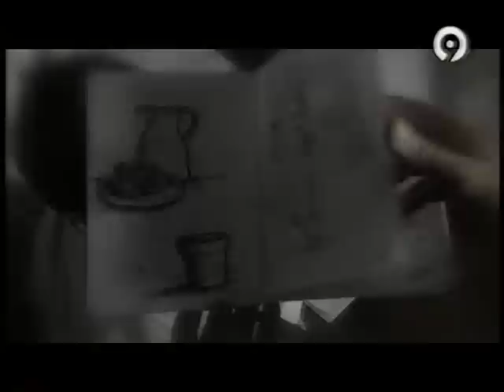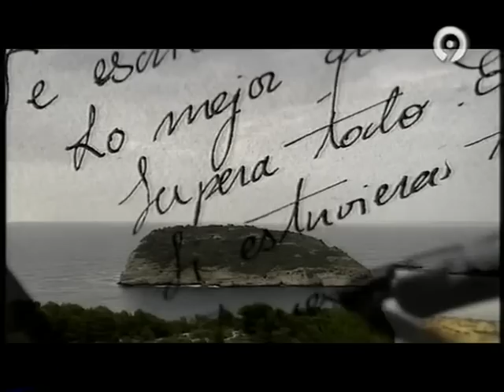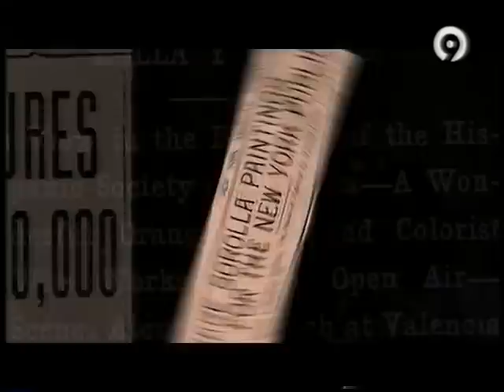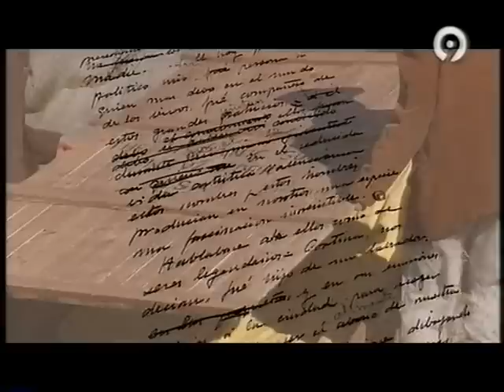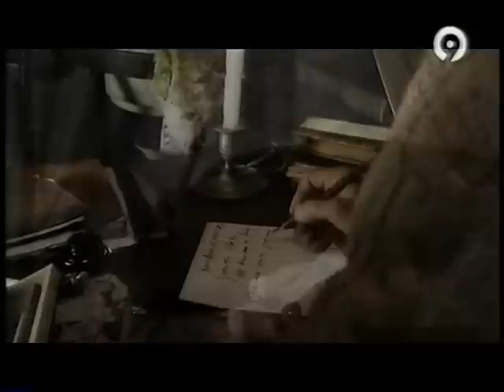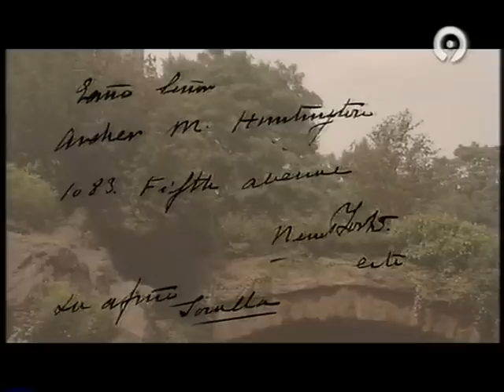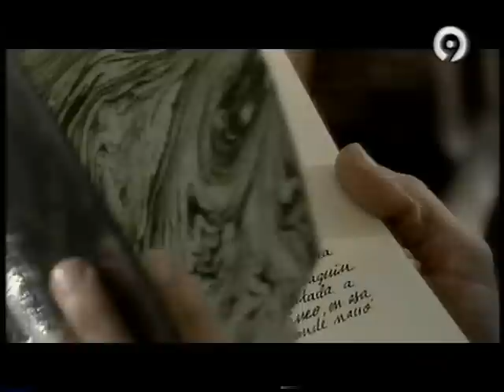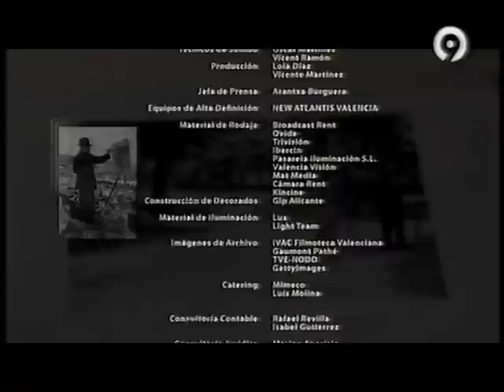CARTAS DE SOROLLA